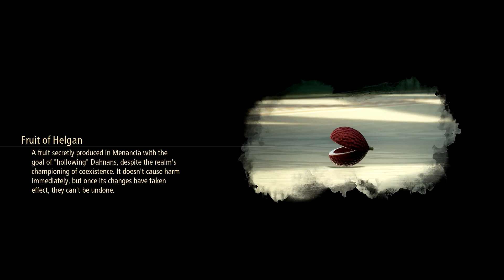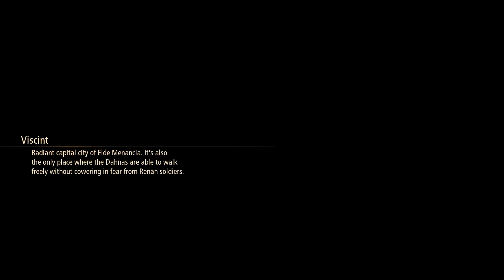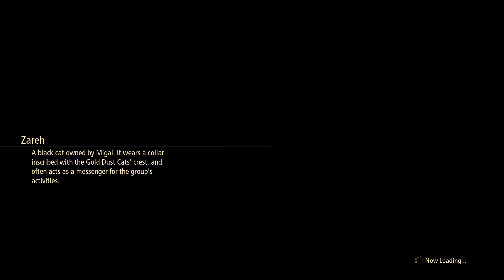Kratos plays Tales of Arise Part 26: Taking out the Dragon!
We can finally beat the dragon for the side quest now yay!

Vote for the character I play as and the rest of the party

Wish to see more or want to skip to a certain part?